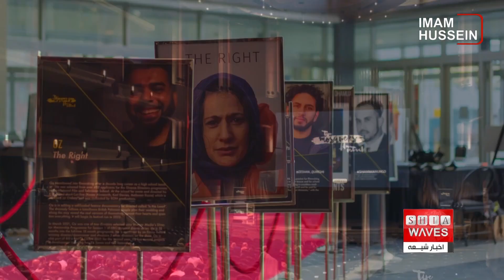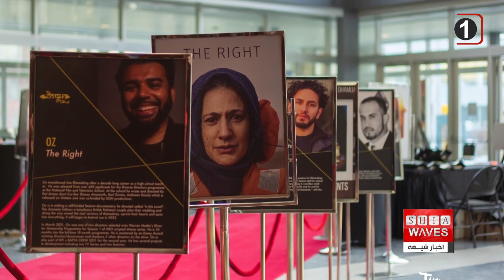نگاهی به چند خبر کوتاه | گزیده اخبار شیعه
1) سه شنبه ۲۵ مهرماه، اول ماه ربیع الثانی ۱۴۴۵ قمری
بنابر اعلام دفتر آیت الله العظمی سید صادق حسینی شیرازی، سه شنبه ۲۵ مهرماه، اول ماه ربیع الثانی ۱۴۴۵ قمری است.
در اطلاعیه دفتر معظم له آمده است: به اطلاع عموم مؤمنین مى رساند، هلال ماه ربیع الثانی نزد مرجع عالیقدر حضرت آیت الله العظمى سید صادق حسينى شیرازى دام ظله ثابت نشده است و بنابراين دوشنبه آخرین روز ماه ربیع الأول و سه شنبه (۲۵ مهر ۱۴۰٢) اولین روز ماه ربیع الثانی ۱۴۴۵ هجرى قمرى مى باشد.

2) تاکید بر لزوم مقابله با هجمه های فرهنگی دشمنان دین و مذهب تشیّع

سید عارف نصرالله، مدیر مرکز روابط عمومی دفتر مرجع عالیقدر آیت الله العظمی سید صادق شیرازی در شهر مقدس کربلا، میزبان شیخ عماد اللامی، عضو مرکز روابط عمومی دفتر مرجعیت در نجف اشرف، بود.
در این دیدار عارف نصرالله با اشاره به فعالیت ها و هجمه های فرهنگی دشمنان دین و مذهب تشیّع و القای شبهات متعدد از سوی آنان، گفت: بر ما لازم است تا به میزان مسئولیت خود به این مسأله پرداخته، با شبهاتی که جامعه و مخصوصاً جوانان را هدف قرار داده، مقابله کنیم.

۳--) افزایش جاسوسی fbi از مساجد و مسلمانان

کمیته آمریکایی - عربی ضد تبعیض (ADC) فاش کرد که گزارش های متعددی از جاسوسی از افراد و مساجد توسط fbi پس از آغاز جنگ جاری در خاورمیانه دریافت شده است.
حامیان حقوق مدنی، نگرانی هایی را در مورد بازدیدهای گزارش شده از مساجد و بازداشت اتباع مسلمان توسط ماموران فدرال مطرح کرده اند که انعکاسی از دوران پس از ۱۱ سپتامبر و هدف قرار دادن جوامع مسلمان و عرب است.
در همین راستا «عابد ایوب»، مدیر اجرایی کمیته آمریکایی-عربی ضد تبعیض گفت که این اقدامات باعث ایجاد ترس و نگرانی در میان جوامع مسلمان شده که یادآور دوره پس از ۱۱ سپتامبر است؛ زمانی که نظارت و هدفگیری مشابه بیداد می کرد.

۴-) برگزاری چهاردهمین جشنواره سالانه فیلم مسلمانان در کانادا

جشنواره فیلم «مسجدی‌ها» اولین بار در سال 2007 توسط گروهی از دانشجویان مسلمان در دانشگاه آلبرتا راه‌اندازی شد که 14 سال است برای مبارزه با باورهای غلط درباره اسلام و مسلمانان فعالیت می‌کند.
یاسر اقبال» مدیر اطلاع‌رسانی جشنواره گفت: به طور کلی این جشن خلاقیت و هنر مسلمانان است. این مراسم پذیرای همه مسلمانان و غیر مسلمانان است.
وی افزود: همچنین این جشنواره دارای ترکیبی از مضامین جهانی و خاص مسلمانان در ژانرهای مختلف است. این جشنواره فیلم در حالی برگزار می‌شود که کانادا ماه میراث مسلمانان را در ماه اکتبر جشن می‌گیرد.